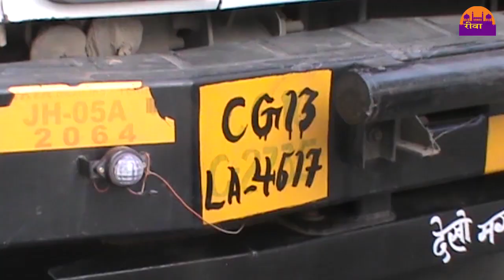जब आफत अति है तो चारो तरफ से अति है REWA DARSHAN NEWS